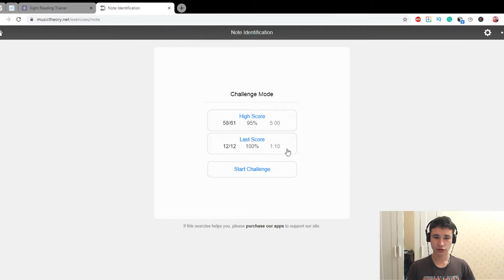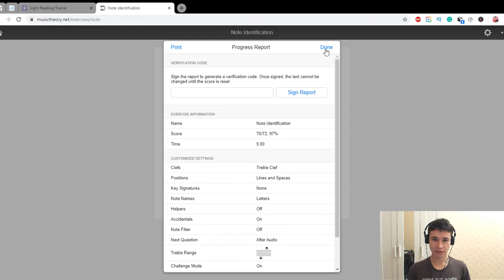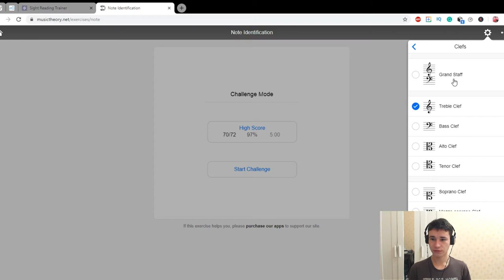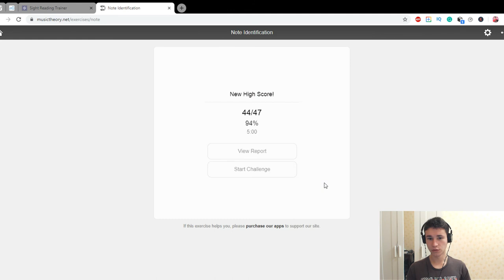2nd day of note identification practice. Treble Clef and Bass Clef. 5 Minutes each